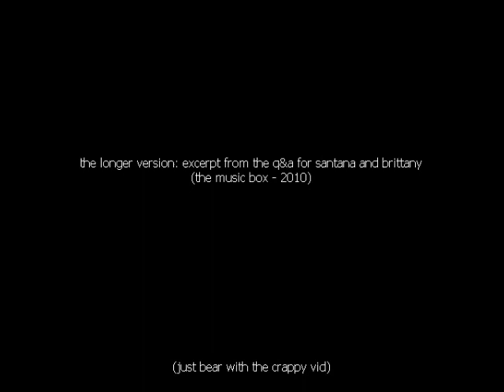the Music Box theater 2010 q&a - Santana & Brittany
G cast - the Music Box (2010) q&a for Santana & Brittany
Warning:  the longer version video is not really of good quality but audio is kinda okay.